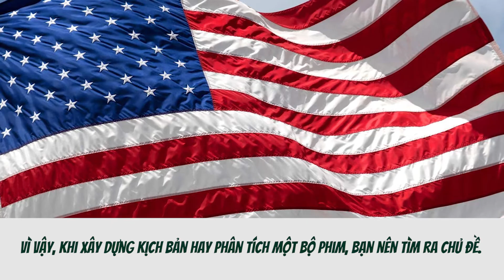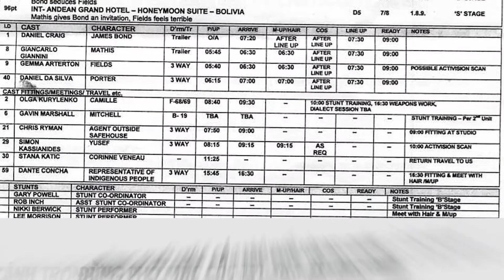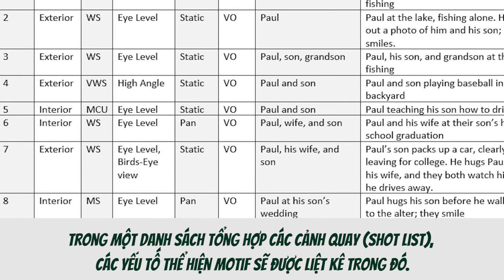4 BƯỚC XÂY DỰNG MOTIF TRONG PHIM - KINH NGHIỆM LÀM PHIM